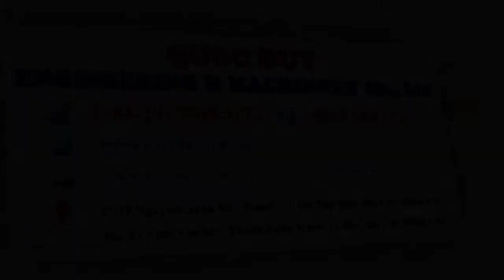Single Spindle Shaper YL155 - Automatic Power Feeder YL440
Single Spindle Shaper YL155 - Automatic Power Feeder YL440 - Quoc duy Woodworking Machine